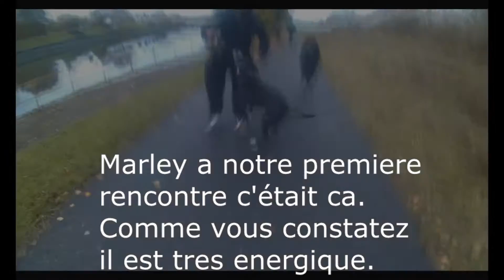evaluation de marley (amstaff de 8 mois)IN DOG 54 EDUCATEUR CANIN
evaluation d un pitbull surexiter avec IN DOG 54